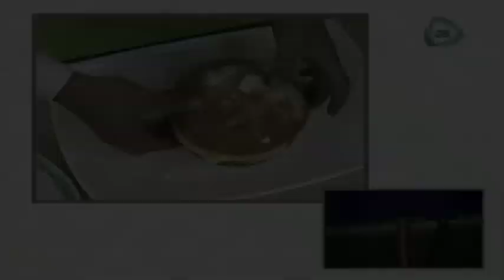Receta de sandwich de muffuletta. Receta de comida fáciles y rápidas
¿Cómo preparar un sandwich de muffuleta?
Ingredientes: Ensalada de aceituna: 1 taza de centros de alcachofa rebanados, 1/2 taza de zanahoria rallada, 1/2 taza apio finamente picado, 1/2 taza de aceitunas verdes sin senimlla, 1/2 taza de pimientos rojos picados, 1/2 taza de aceiteitunas negras, 1/2 taza de salami, 1/2 taza de cebollitas para cocktail rebanadas, 1/4 taza de alcaparras escurridas, 2 cucharadas de vinagre de vino tinto, 3 filetes de anchoa picados, 2 cucharas de orégano seco y 1/4 cuchara de hojuelas de chile. Mufuletta: 4 panes kaiser, 60 gr. de provolone rebanado, 60 gr. de jamón rebanado, 60 gr. jamón serrano rebanado, 60 gr. de mortadella rebanada, 60 gr. de queso mozzarella rebanado y 60 gr. de salami rebanado.